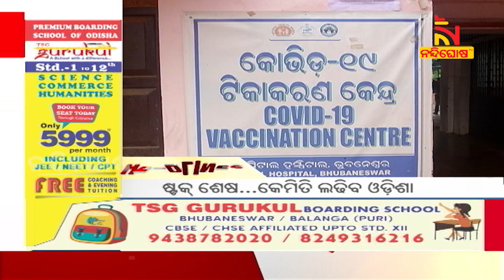Headlines@7PM | 18th July 2022 | NandighoshaTV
* DishTV Channel No: 1367
* Airtel Digital TV Channel No: 611
* TATASky Channel No: 1779
* hathw@y Channel No: 731
* Ortel Channel No: 707
* Videocon d2h Channel No: 840
* SITI Channel No: 17 & 458
* GTPL Channel No: 719
* SUN Direct Channel No: 667
* Asianet Channel No: 219